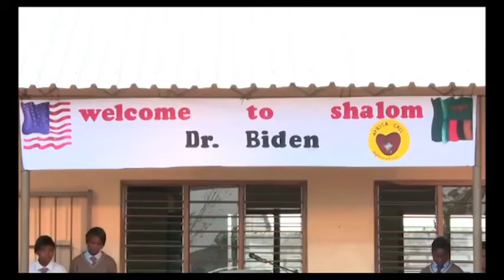Africa Chiama - La Casa Bianca fa visita alla scuola in Zambia